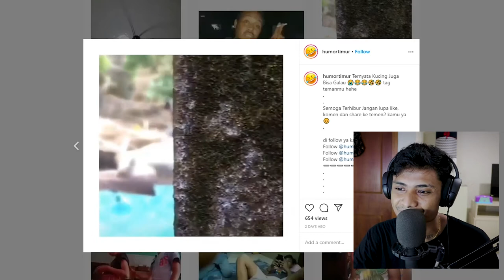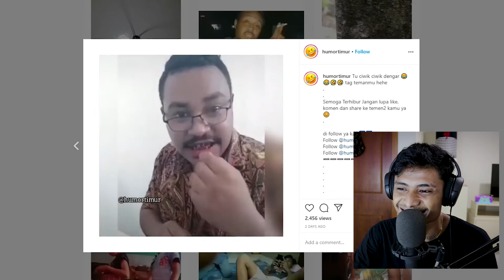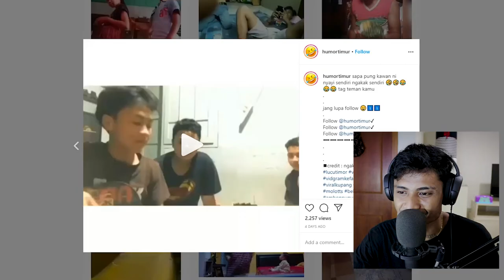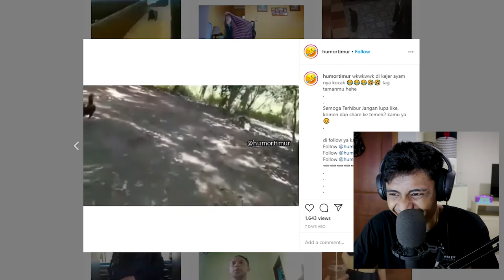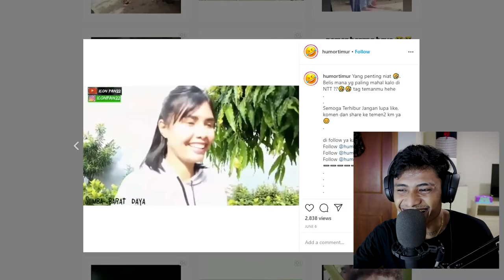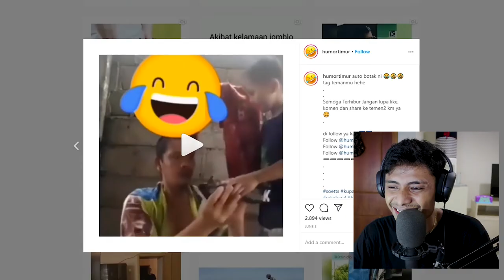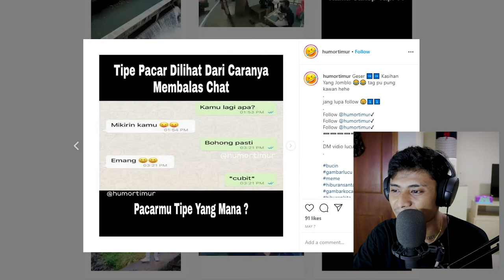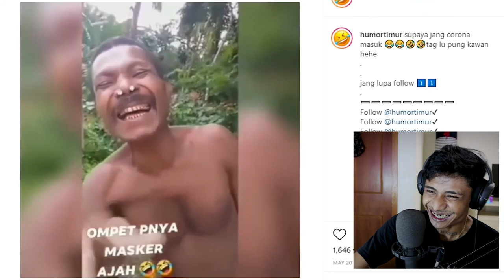SUPAYA COR0N4 JANG MASUK - Lazy meno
Hallo Teman teman , oke kali ini tong Reaksi Video Lucu2 lagi , video ini hanya bertujuan untuk menghibur , dan tertawa besama hehehe :D . selamat menonton teman2 , semoga terhibur .

oh iyo kalau teman2 dong mau buat lagu baru tra ada beat , ato lagu su jadi tapi belum mixing dia baik2 , teman2 dong bisa cek disini
langsung DM saja baru baku nego toh ..

dada ..